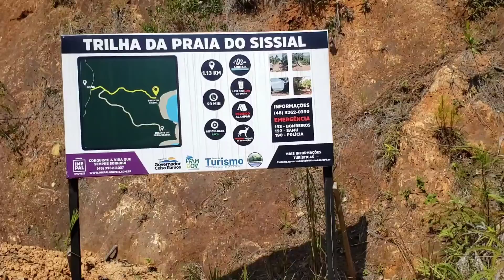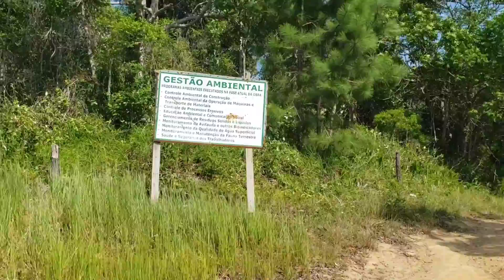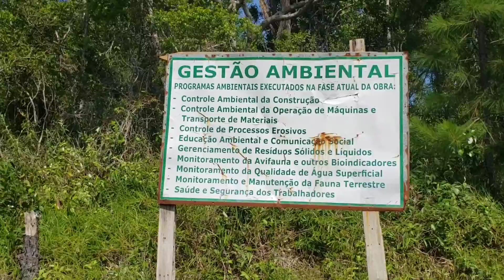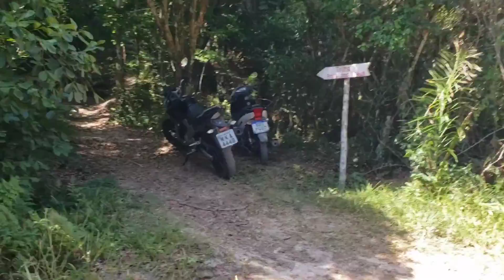Trilha para a Praia do Sissial em Governador Celso Ramos SC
Neste vídeo mostro um pouco da nossa trilha para a Praia deserta do Sissial, em Governador Celso Ramos, Santa Catarina.